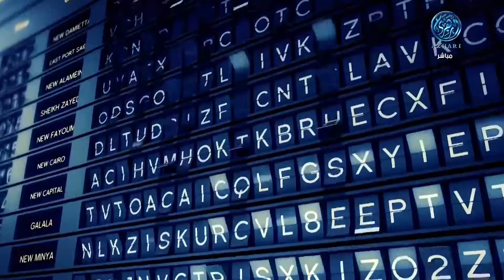مؤشرات وتحليل أبرز ما جاء فى سوق المال المصري والاماراتي مع أ / حسام عيد 2/6/2023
أرقام وأسواق : اللون الأخضر يسيطر على أسواق المال العربية خلال جلسات الأسبوع
القيمة السوقية للبورصات العربية ترتفع إلى أربعة تريليونات وثلاثمائة مليار دولار الأسبوع الماضي
النفط يرتفع أعلى خمسة وسبعين دولارا مع إقرار الكونجرس الأمريكي مشروع قانون سقف الدين
ضيف الحلقة /
 الأستاذ/ حسام عيد، محلل أسواق المال
2/6/2023